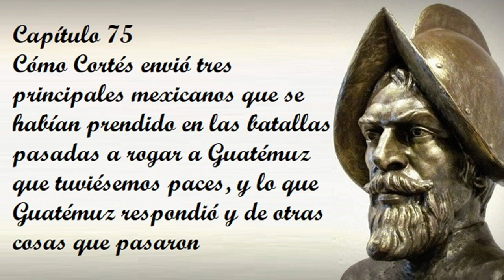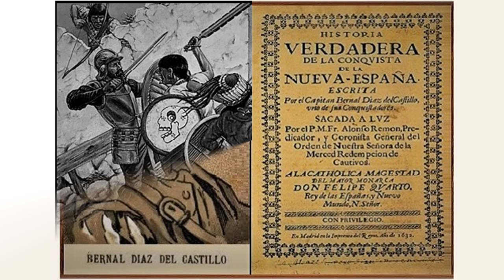Capítulo 75 de la Historia verdadera de la conquista de la Nueva España de Bernal Díaz del Castillo